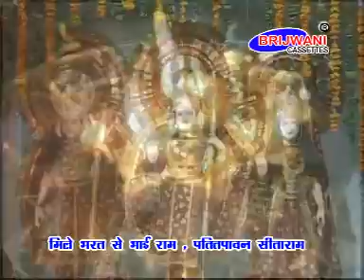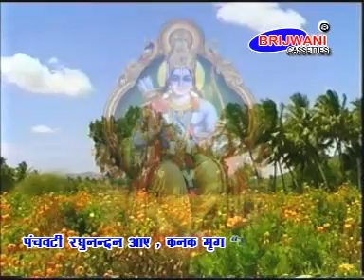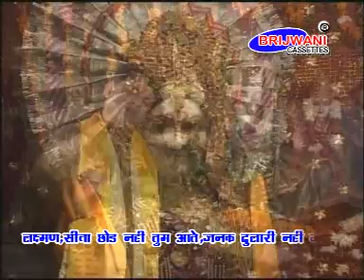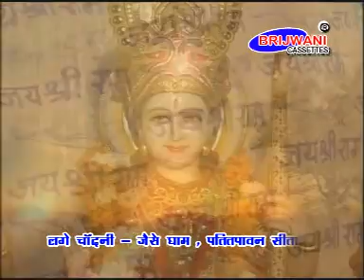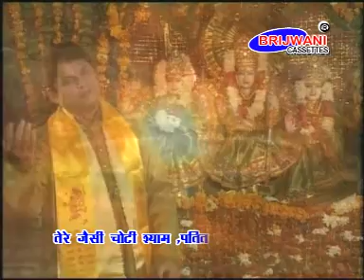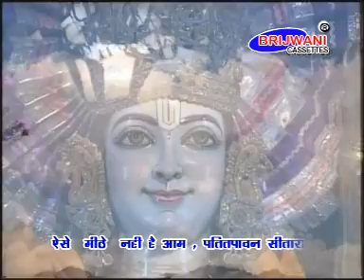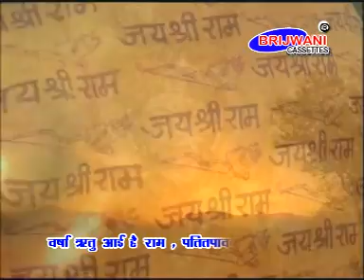रामायण मनका | Ramayan Manka | Part 2 | Ramayan Manka 108 | Spice Bhakti